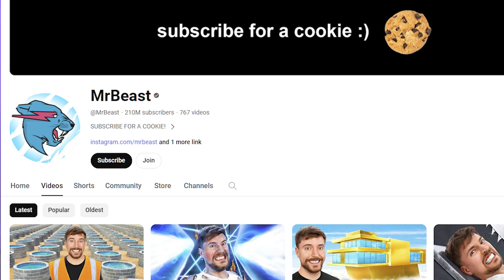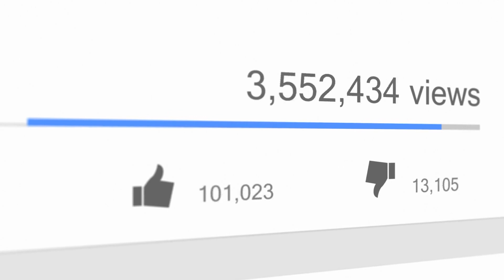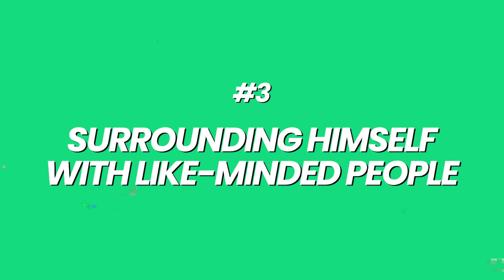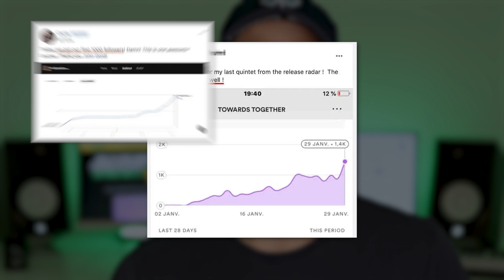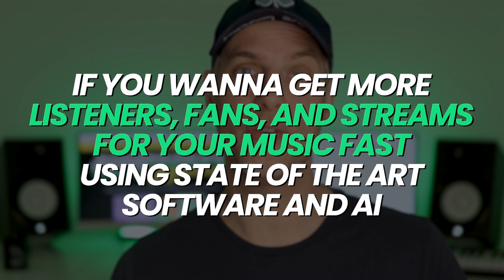THIS Is How MrBeast Would Blow Up His Music On Spotify 🧨💥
No problem!

You can contact our support team for one on one help by going and clicking on the SUPPORT link on top of the page.